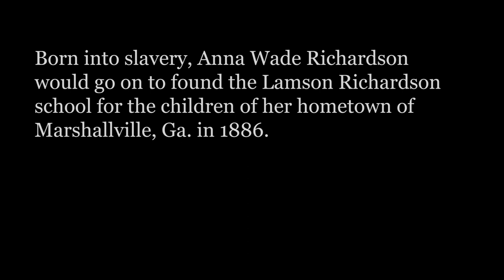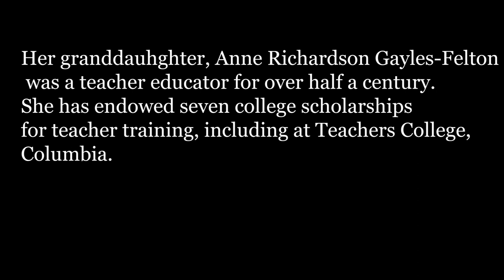Born Into Slavery, Her Grandmother Founded A School For Black Children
here are luminaries in the history of African-American Education, names Booker T. Washington, Lucy Craft Laney and Mary McLeod Bethune. But less well known are the other names behind the dozens of schools dedicated to educating black children in the Jim Crow South, names like Anna Wade Richardson